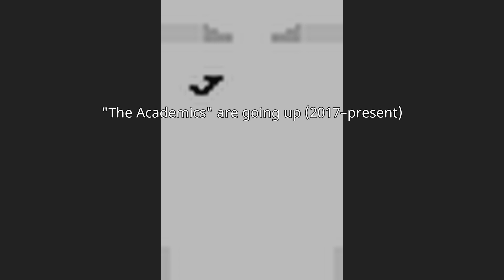FC Academica Clinceni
Fotbal Club Academica Clinceni, commonly known as Academica Clinceni, is a Romanian professional football club based in Clinceni, Ilfov County, currently playing in the Liga I.
Academica Clinceni was founded in Buftea in 2005, following a merger between two clubs, and enrolled directly in the third division. It promoted to the Liga II at the end of the 2007–08 season, but participated in the competition for only one year after it sold its place and returned to the third tier. After several years Buftea promoted again, but following the withdrawn of their financial support the club had to relocate three times—The first time in 2013, when it was bought by the authorities from Clinceni, also in Ilfov County, one year later when it moved to Pitești, and finally when it returned to Clinceni and settled on the current name in 2015.
In 2017, Academica started a partnership with FCSB, loaning a number of youth players from the latter's academy, and achieved a surprising promotion to the Liga I in 2019. The team represents the smallest locality to ever participate in the Romanian first league, the commune of Clinceni only having a population of roughly 5,000 people.